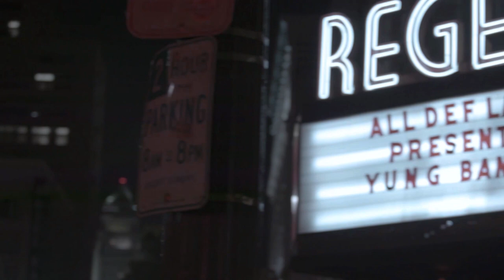Yung Bans, 6 Dogs, Buku Bandz, Ham on Everything + More at All Def LA 05/10 | All Def Music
Shoulda came. Yung Bans, 6 Dogs, Buku Bandz, Ham on Everything.